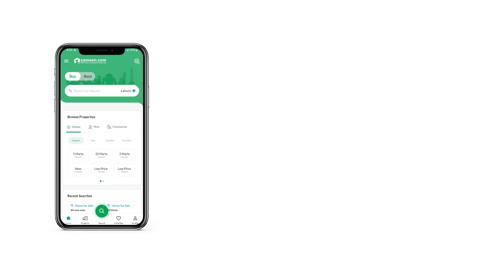1 KANAL HOUSE FOR SALE IN DHA ISLAMABAD